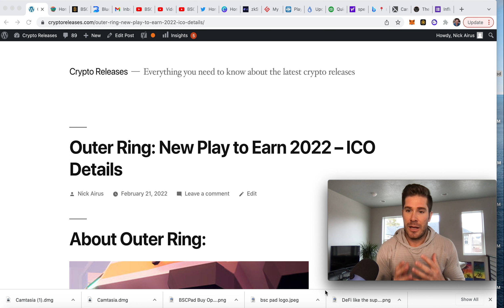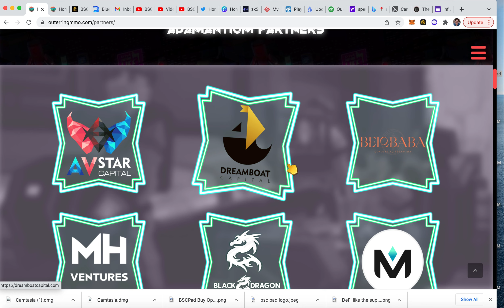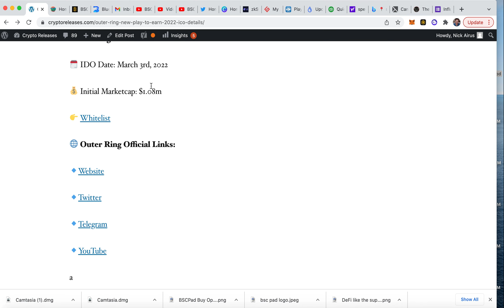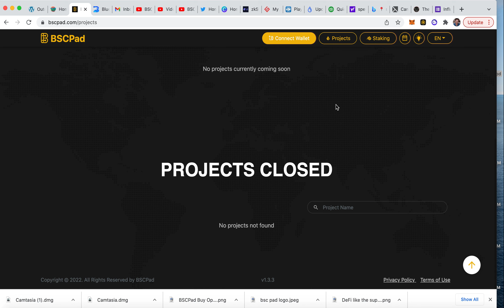Outer Ring: New Play to Earn Crypto Game Token Launch - IDO Details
Outer Ring: New P2E Crypto Game Token Launch - IDO Details

Be the first to follow our Brand New Twitter a new massive deep space MMO adventure

Outer Ring is a sci-fi based MMORPG with captivating lore and immersive gameplay. This P2E game will have its own token-based, player-driven economy system. Players can enter the game and pick from 5 races and 3 factions to fight for control of the galaxy and all of its resources.

Outer Ring introduces new play-to-earn concepts that stimulate the in-game economy, as well as the price action of its assets. These features include auction houses for players to trade, a marketplace to exchange NFTs, and player-owned virtual shops. Players are rewarded the more they contribute to the game’s economy.

The development for Outer Ring is led by their CEO Daniel Valdés. Daniel is Director of Nexxyo Labs, project manager of Outer Ring and the CEO of BambooDefi.

Perhaps the king of early blockchain project incubators, Bluezilla is behind their marketing and IDO launch. Bluezilla has a proven track record of making projects 10-100x with near certainty launching on their top tier launchpads.

They are also partnered with Dext and Dext force Ventures, along with a host of other noteworthy VCs. Check out their partners page for a full list.

Angel 3%, Seed 10%, Private Sale 20%, Liquidity 10%, Treasury 20%, Staking/In Game Rewards 26%, Advisors 5%, and the Team 2%, IDO 4%

🗓 IDO Date: March 3rd, 2022

💰 Initial Marketcap: $1.08m

Contents Include: Outer Ring Crypto, Outer Ring Game, Outer Ring Review, BSCPAD, GameZone, MetaVPad, Bluezilla, IDO, ICO, Metaverse, New Crypto Games, Crypto games 2022, New Token Sales, Token Launch, 100X coins, Play to Earn, P2E, Blockchain Gaming, Sci-fi crypto games, MMORPG Crypto games, Crypto launch pads, Next 100x tokens, March 2022 Crypto